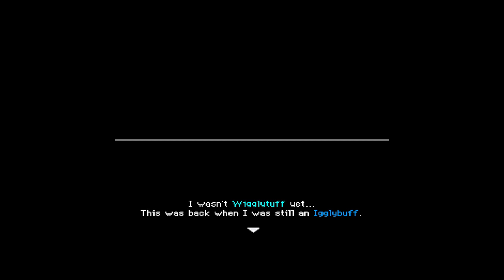Let's Play Pokemon Mystery Dungeon Explorers of Sky [Extra 2] ~ Igglybuff The Prodigy - Part 1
We start on the second Special Episode where we go through Guildmaster Wigglytuff's adventures as a weeeee Igglybuff!